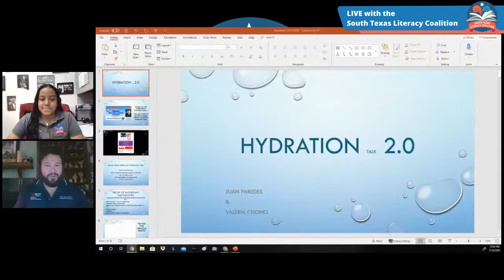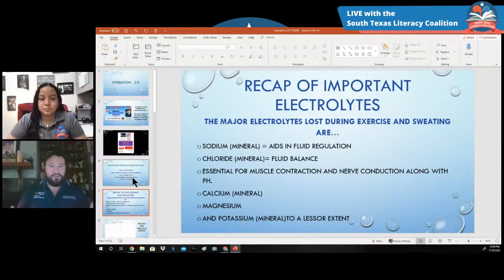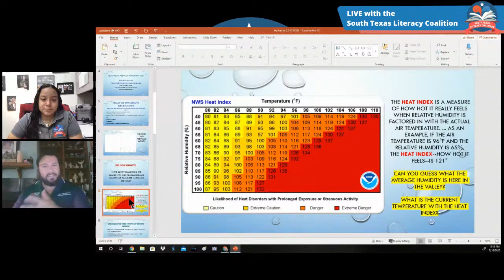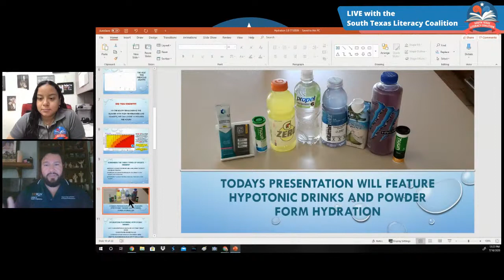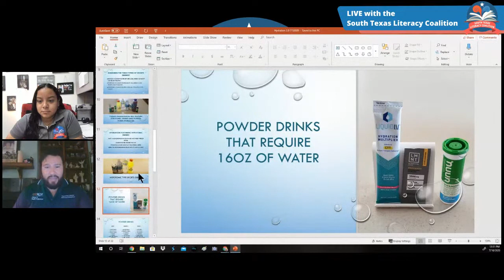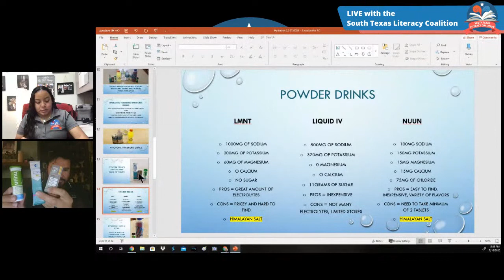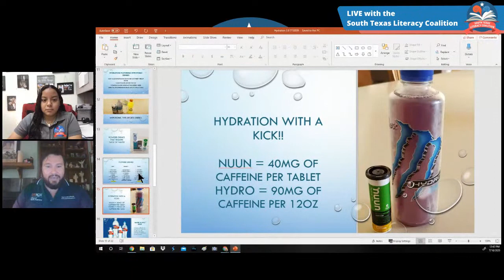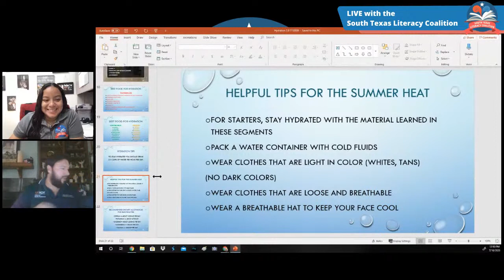Hydration Pt. 2